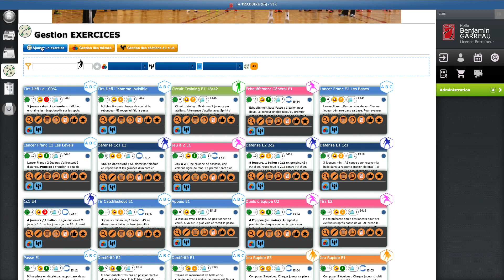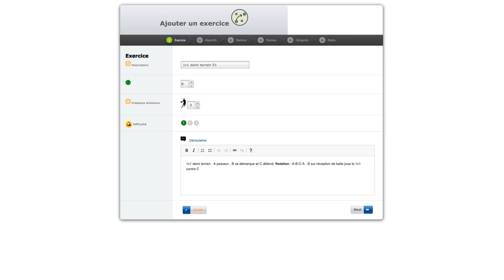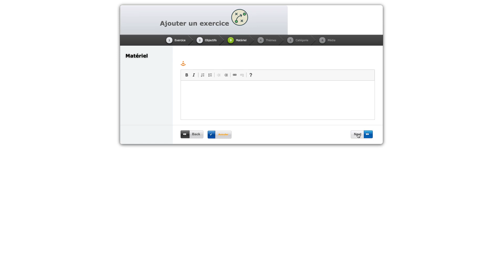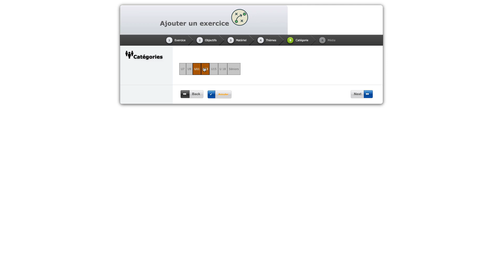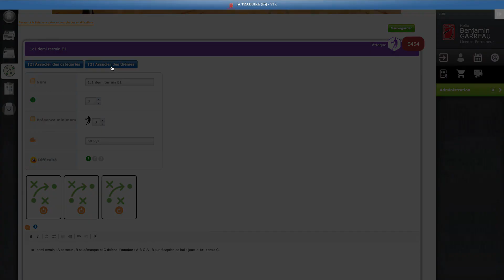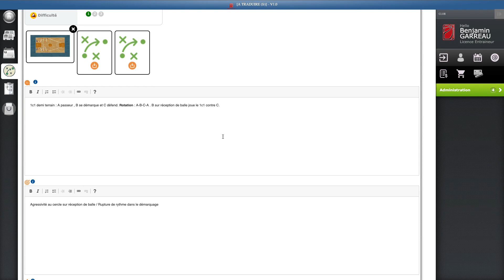3- Créer un exercice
Créer un exercice

Comment créer un exercice sur l'Application Basket Formation. Découvrez comment fonctionne l'onglet "gestion exercices".

Gagnez du temps dans la création de vos entraînements et accédez directement à une base de données toute prête d'exercices réalisée par des professionnels